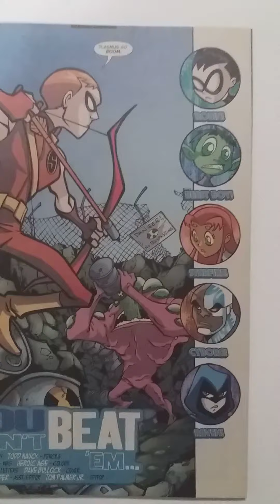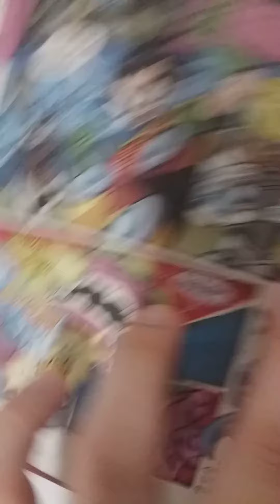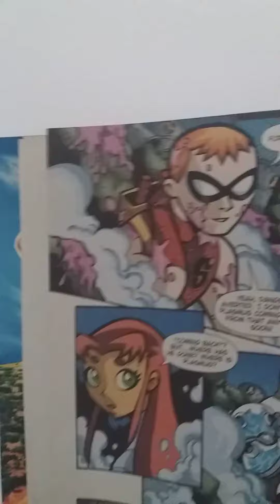Teen Titans Go #14 teentitans speedy @cartoonnetwork Part 1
Titans, Plasmius and Speedy! The action's just up ahead!